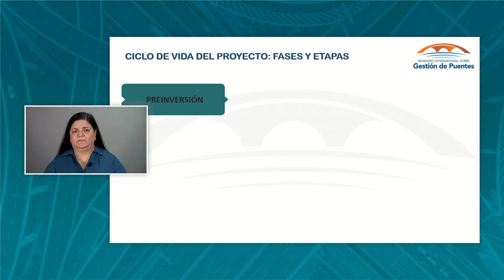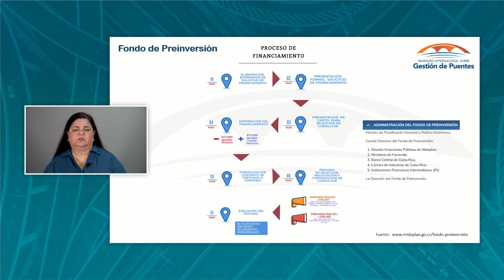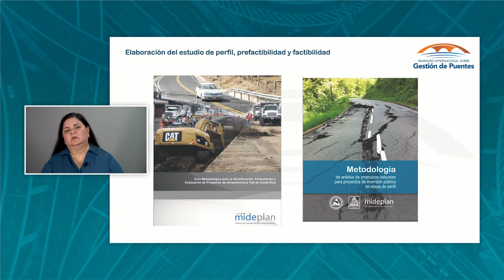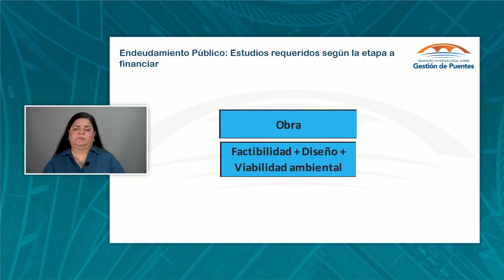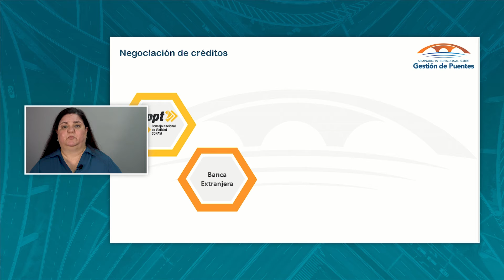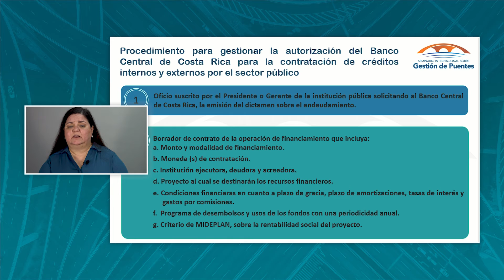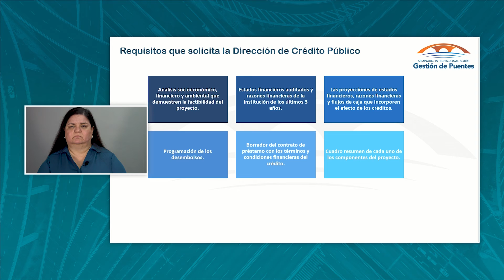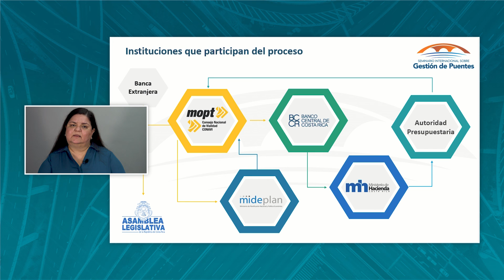12 Requisitos y proceso de financiamiento para la conservación de puentes en Costa Rica -Andrea Soto